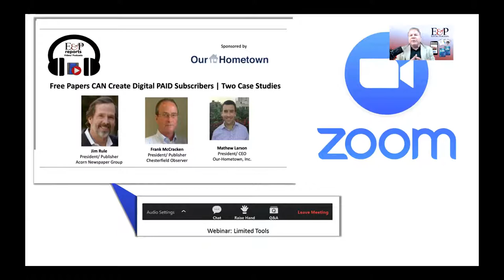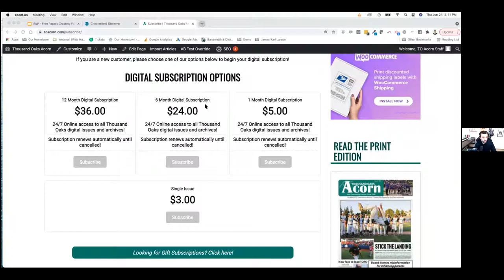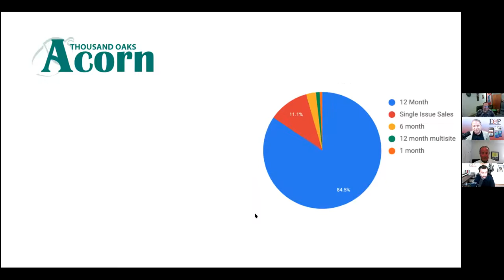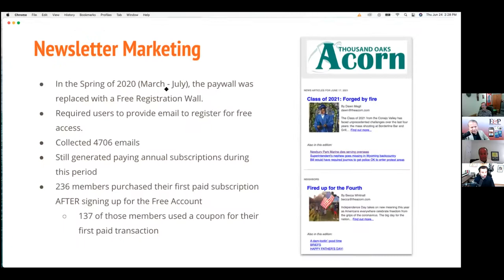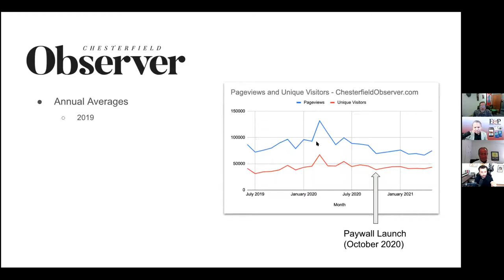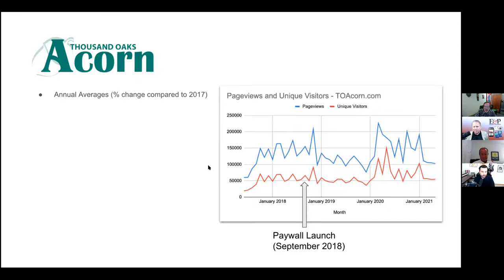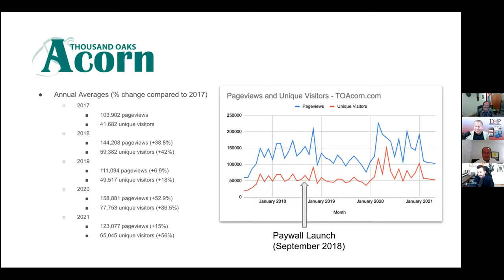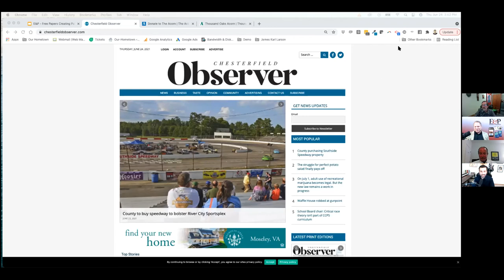Free Papers CAN Create Digital PAID Subscribers | Two Case Studies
Increasingly, we are now seeing publishers of free newspapers showing interest in generating reader revenue with paywalls. Two publishers took that innovative leap, despite concerns on how it would be received by their readers, achieving impressive results!

In this “E&P REPORTS” Sponsored Webinar broadcast on June 24th, 2021, E&P Publisher Mike Blinder explored how these two free community papers put up paywalls while still delivering a free legacy print product. Attendees learned how the Chesterfield (Va.) Observer (60k circ. Richmond suburban weekly) and the Agoura Hills (Calif.) Acorn (40k circ. Los Angeles suburban weekly) each found new reader revenue through innovative digital subscriber models.

Guests included:
Jim Rule, President/ Publisher, Acorn Newspaper Group
Frank McCracken, President/ Publisher, Chesterfield Observer
Mathew Larson, President/ CEO, Our-Hometown, Inc.